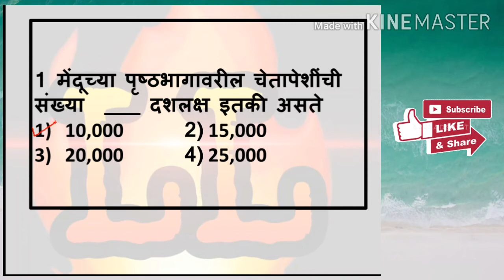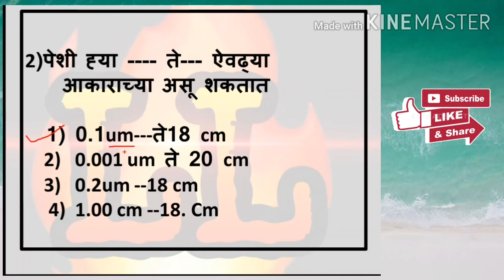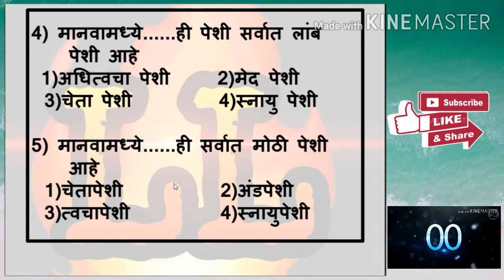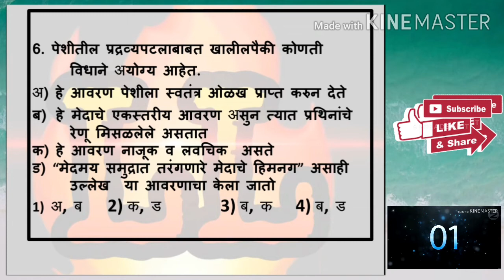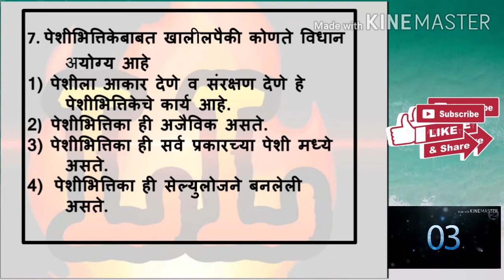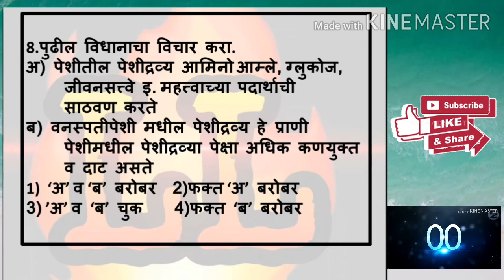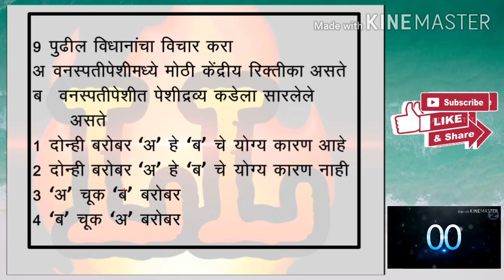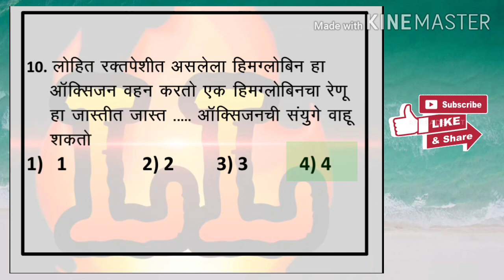विज्ञान प्रश्नसंच 2